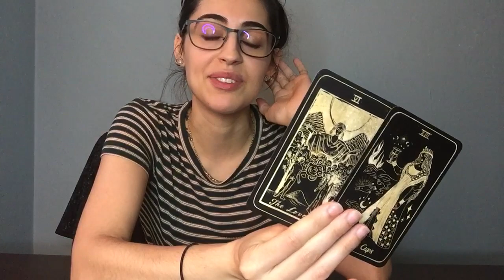Cancer: An Actual Love Story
Personal Readings:
TAROTBYG.COM

-Gabriella